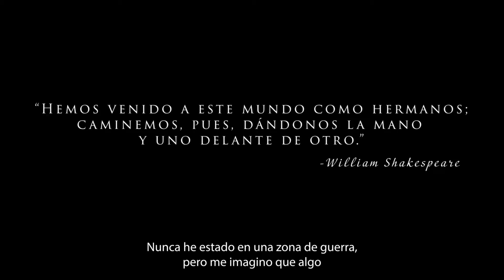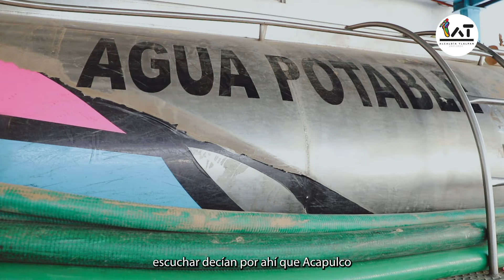Apoyo a damnificados de Guerrero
Hace una semana por instrucciones de la Alcaldesa Alfa González, 5⃣ pipas y sus conductores se trasladaron a 📍Guerrero para ayudar a los damnificados por el huracán Otis.

🤝Fueron días de trabajo, asombro, dolor, solidaridad y compartir con los afectados.

Hacemos un reconocimiento a esos 5⃣ trabajadores que apoyaron a vecinos de 2⃣0⃣ colonias. Hoy nuestros valientes compañeros ya se encuentran sanos y salvos descansando en sus hogares 🏡.